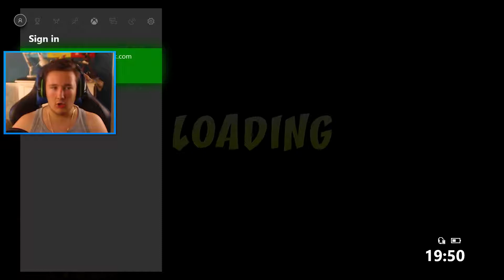CRASH BANDICOOT N. SANE TRILOGY - GAME 3 - PART 7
Hope you enjoyed today's video, don't forget to leave a like, comment and share this video with your friends and don’t forget to turn on notification to see the latest videos on this channel! Also love to hear you in comments below!!! :) And say tuned!!!

DM’s from Instagram, Twitter or anything social media will not work, unless by me for reasons.
MUST LINK my YouTube channel (Banjoboy21 in your description if you are using my created thumbnail in video!

Thumbnail Business:
I make the Thumbnail(s) by myself and save them in a *.jpg* file. Also any pictures and/or text used are fine and all courses of pictures/texts send will be deleted within a week, but not the thumbnail created in a .jpg file. All Thumbnail(s) made are kept in a folder with your name or YouTube channel. They will be done within 24 hours once payment has happened.

You can also find my examples of my created Thumbnail(s) on my Instagram account:

£4 – Thumbnail 1:
• No colour background
• Size (1152 x 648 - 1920 x 1080)
• Any Text or Pictures are fine! (As long as I have the TEXT)
£5 – Thumbnail 2:
• One Colour Background (Any single Colour)
£6 – Thumbnail 3:
• Rainbow Background (Can be shaped/moved)

All recording and editing is done by – Banjoboy21
All video(s) are going to be pre-recorded until I upload them to YouTube at 7:00PM.
All videos are PG, No swearing for all Viewers to watch.